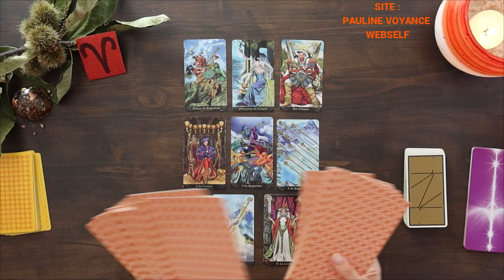BELIER / HOROSOCOPE OCTOBRE 23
🎇CONSULTATIONS SUR RDV au 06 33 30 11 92 (appel gratuit)
Belle Lecture !
Belle Lecture !